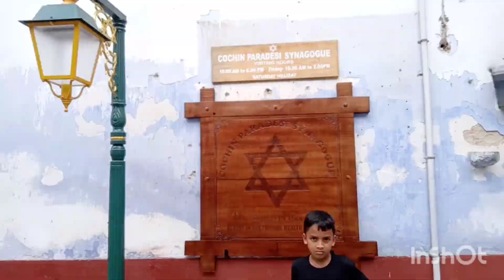South India memories